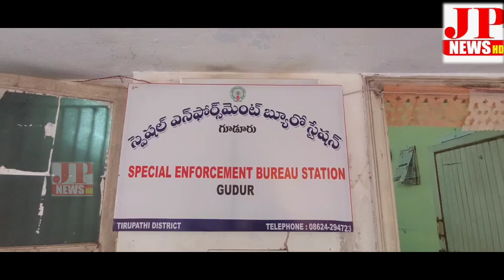తిరుపతి జిల్లా చిల్లకూరు, వాహనాల తనిఖీలో పట్టుబడ్డ గంజాయ్